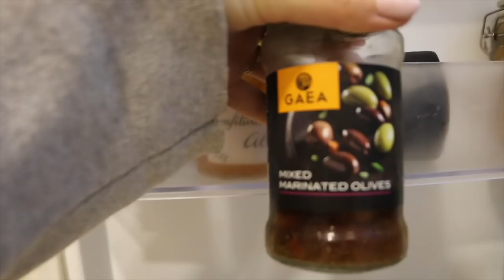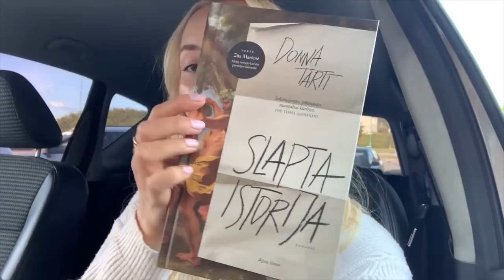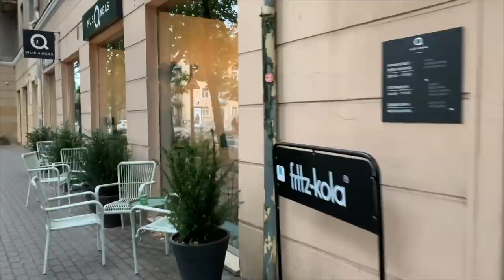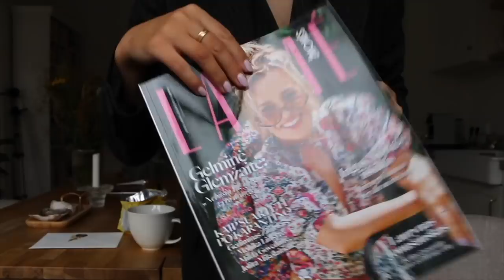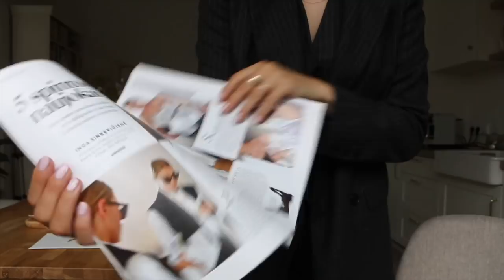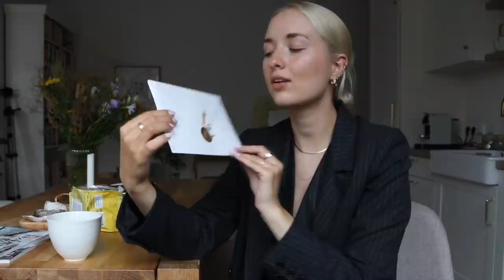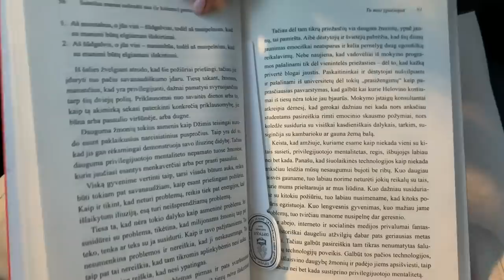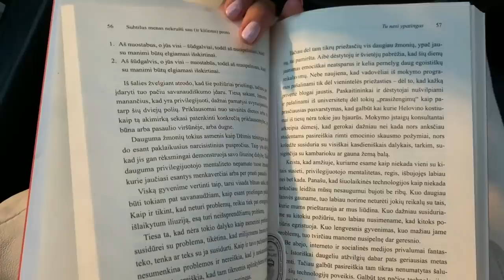Weekly Vlog: unboxing autumn deliveries & time spent in nature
Depop: @chanelette

Atoir
white knit

Unlabel
coat

Lindex suit
blazer

Daisy jewellery:
Daisy London x Estée Lalonde necklace
Ring
s

Filming Equipment:
Canon 70D